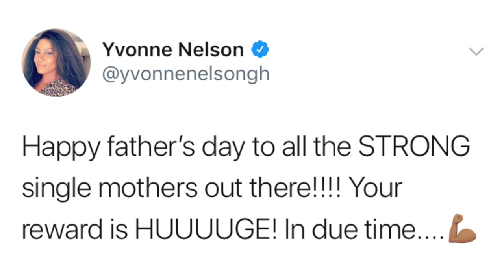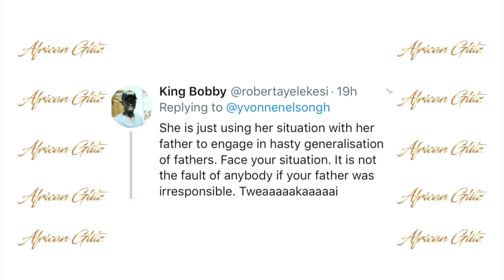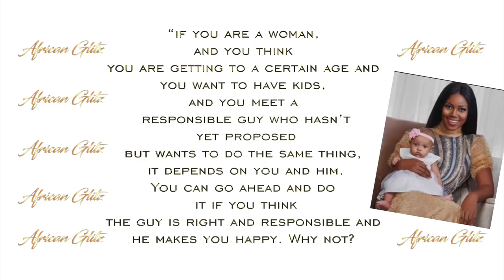Something Strange Is Happening To Ghanian Actress Yvonne Nelson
Popular Ghanaian actress, Yvonne Nelson is seriously upset with men right now. The actress let out her anger on Fathers day via social media.
The wave of rage we believe she extended to the father of her daughter, British photographer Jamie Roberts. Her Bestie, John Dumelo and her biological father. Fans were shocked and didn’t see this coming, but the actress stood by her words.
The beautiful mother of one who is renowned for filmmaking used fathers day to lash out on deadbeat fathers and instead used the opportunity to praise hard mothers, such as her mum who took over father role in the family.
In a series of tweets, The celebrated actress said ‘Happy Fathers Day to all The STRONG single mothers out there!! Your Reward is huge in due time
In a follow-up tweet, she said “ To the Men, if you aren’t truly ready to be in a child’s life, f*cking protect yourselves, you are the reason for so many broken families and kids out there. A man’s world??? Today isn’t your day if you haven’t put in any work!
When fans began to respond, she added
“You angry??? Does my tweet bother you? Go be a better FATHER
The drama comes after allegedly co-parenting with the father of her one-year-old daughter and not being besties with co-actor Ghanian actor John Dumelo.